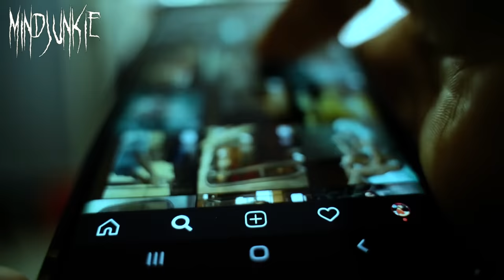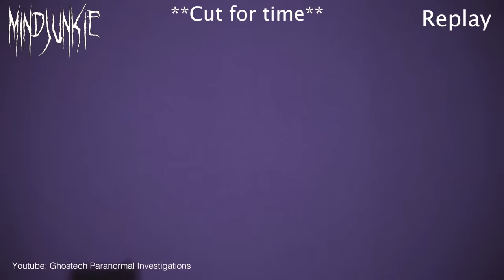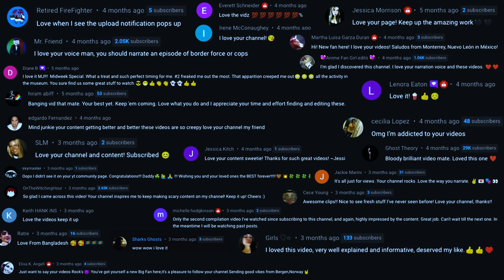5 SCARY GHOST Videos That You Need To See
5 SCARY GHOST Videos That You Need To See - These scary videos include: Terrifying ghost footage shows a poltergeist attempt to possess a girl, but is a real ghost caught on camera? Compelling creepy footage captured on live TV shows a mysterious apparition appearing on camera. Mexican ghost hunters ArchivoExtinto visit a haunted farm which is one of the most haunted places in Mexico and capture some very scary evidence of ghosts and paranormal activity. They capture shadow figures, creepy sounds, and ghosts in this scary ghost video! Ghost hunting experts - Ghostech Paranormal Investigations visit the haunted Viaduct Tavern and capture frightening paranormal evidence on camera during their ghost hunt. And finally, a scary ghost video by the haunting of dinonuggets741 shows what scary things he has to endure inside his haunted house.

STICK TO THE END FOR A SPECIAL ANNOUNCEMENT!